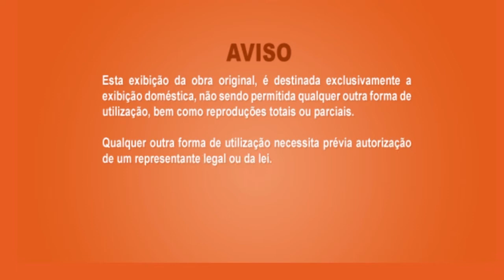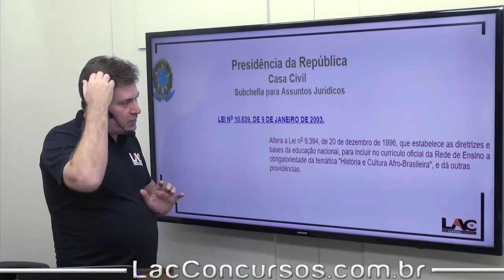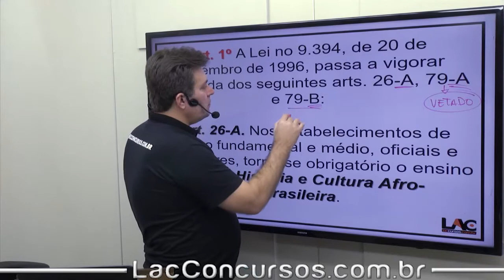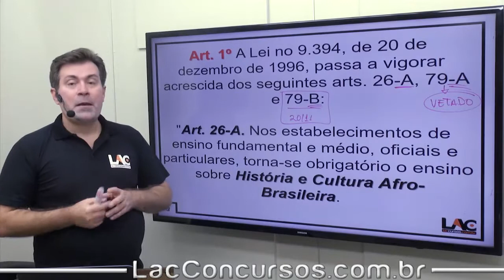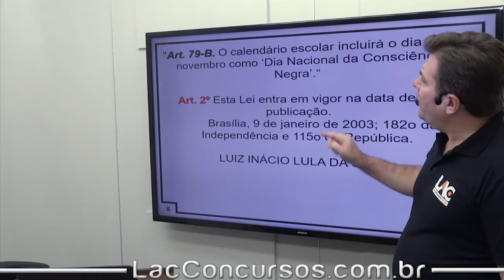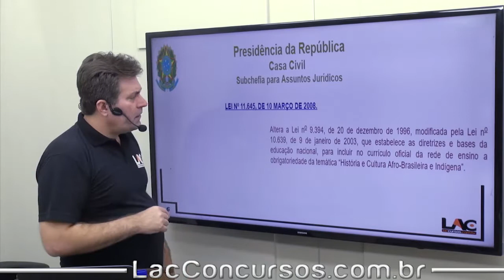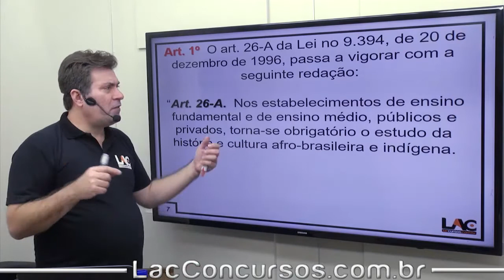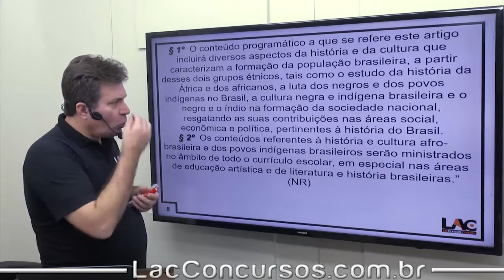Lei 10.639/2003 | Lei 11.645/2008 - aula 183/291 - Luiz Antônio de Carvalho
Legislação Específica
Legislação Específica - Lei 10.639/2003 | | Lei 11.645/2008
Estrutura do Módulo:
Aula 170: LC MT nº 407/2010 - Competência dos órgâos | | Art 9 ao 106
Aula 171: LC MT nº 407/2010 - Regime Juridico | | Art 107 ao 120
Aula 172: LC MT nº 407/2010 - Do Ingresso | | Art 121 ao 144
Aula 173: LC MT nº 407/2010 - Da Movimentação da Carreira | Art 145 ao 155
Aula 174: LC MT nº 407/2010 - Remoção | | art 156 ao 163
Aula 175: LC MT nº 407/2010 - Remuneração | | ART 165 ao 180
Aula 176: LC MT nº 407/2010 - Das Garantias, Prerrogativas e Direitos | | Art 147 ao 204
Aula 177: LC MT nº 407/2010 - Dos Procedimentos Disciplinares | | Art 218 ao 222
Aula 178: LC MT nº 407/2010 - Das Penalidades | | Art 223 ao 239
Aula 179: LC MT nº 407/2010 - Dos Procedimentos Disciplinares | | Art 240 ao 282
Aula 180: LC MT nº 407/2010 - Da Reconsideração, do Recurso e da Revisão | | Art 283 ao 299
Aula 181: LC MT nº 407/2010 - Das Disposições Finais e Gerais | | Art 300 ao 314
Aula 182: Legislação Específica - LC MT 13/1992 | | Art 1 ao 35
Aula 183: Legislação Específica - Lei 10.639/2003 | | Lei 11.645/2008
Aula 184: Legislação Específica - LC MT 14/1990 | |
Aula 185: Legislação Específica - LC MT 206/2004 | |
Aula 186: Legislação Específica - Lei 7.040/1998 | Gestão Democrática | Parte 1
Aula 187: Legislação Específica - Lei 7.040/1998 | Gestão Democrática | Parte 2
Aula 188: Legislação Específica - Lei 7.040/1998 | Gestão Democrática | Parte 3
Aula 189: Legislação Específica - Lei 7.040/1998 | Gestão Democrática | Parte 4
Aula 190: Legislação Específica - Lei 7.040/1998 | Gestão Democrática | Parte 5
Aula 191: Legislação Específica - Lei MT 10.111/2014 | |
Aula 192: Legislação Específica - Resolução 249/2007 - CEE-MT | |
Aula 193: Legislação Específica - Lei MT 10.289/2015 | | SEDUC MT
Aula 194: Legislação Específica - Decreto 9.094/2017 | |
Aula 195: Legislação Específica - ECA - Lei 8.069/90 | Política de Atendimento |
Título do vídeo: Lei 10.639/2003 | Lei 11.645/2008 - aula 183/291 - Luiz Antônio de Carvalho